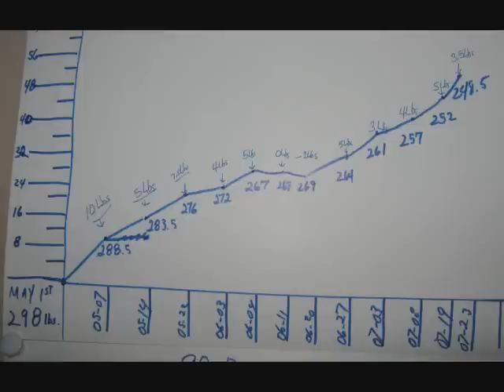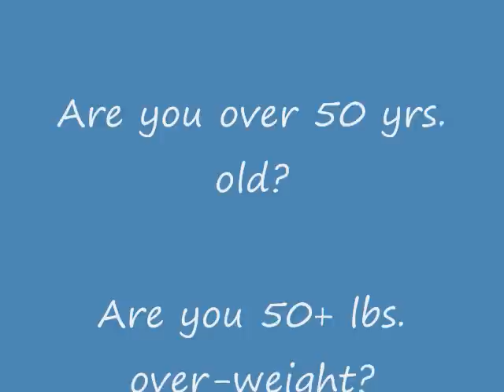My Visalus Success!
Here is my Success on the Visalus 90 Day Fitness Challenge!  I was miserable! My diabetes was out of control. I needed blood pressure medicine. I was completely out of control!  Ben Edwards introduced me to Visalus.  90 days was a breeze! I highly encourage any one over 50 yrs. old who is over weight leave a comment and I will get Ben Edwards to call you.  to see what it is all about!  I want to help you get the fantastic results I had.  I was 60 when I started the chllenge. I just turned 61 and I feel like I'm 35 again.  I'm off all my meds too!  The Visalus productws are great.  One thing I didn't plan for was all the extra money I had every month.  While on the challenge I wasn't running through all the fast food joints!  In 3 months I SAVED OVER $1,000!  I will get back with you!  BTW you will get a 90 days money back guarantee! You have nothing to lose!  You are not alone! there is a whole team behind you to give you the support that you need.  So what are you waiting for?  Join today!